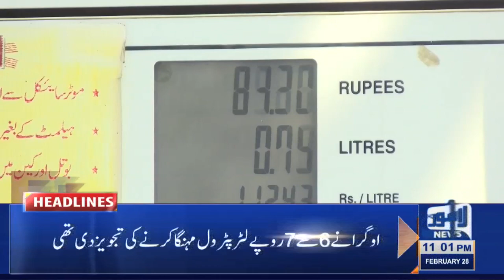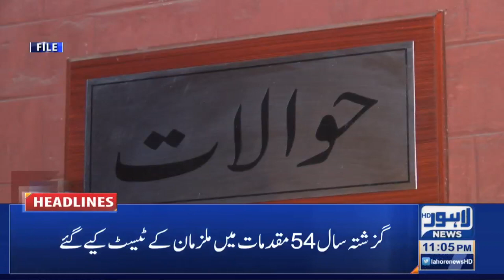Lahore News HD | 11 PM Headlines | 28 Feb 2021